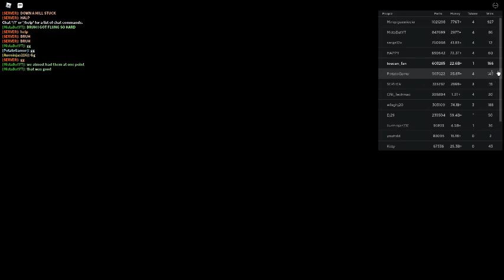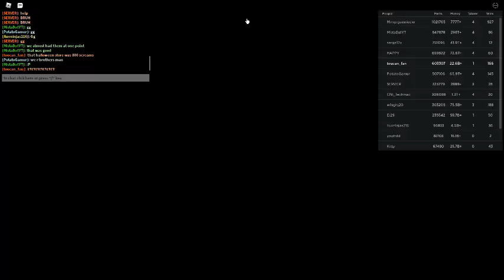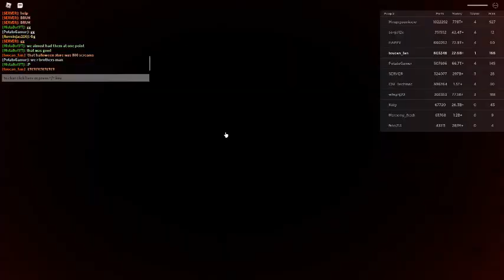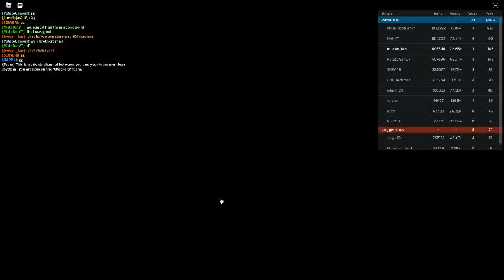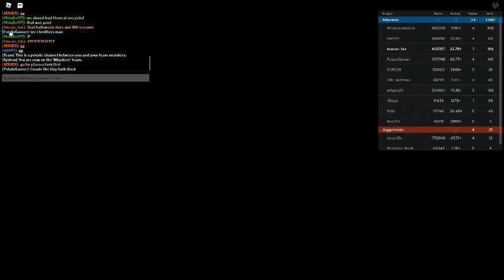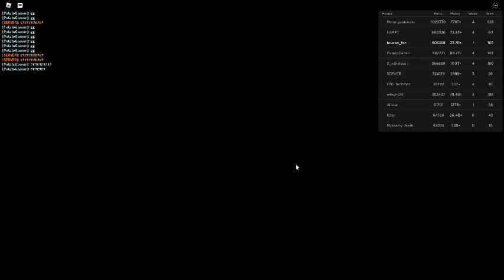Russia Car Crash Compilation 15684